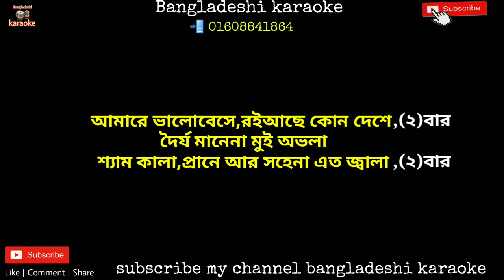আমারে ভালো বেসে রইআছো কোন দেশে কারাওকে,bicced karaoke,baul karaoke.